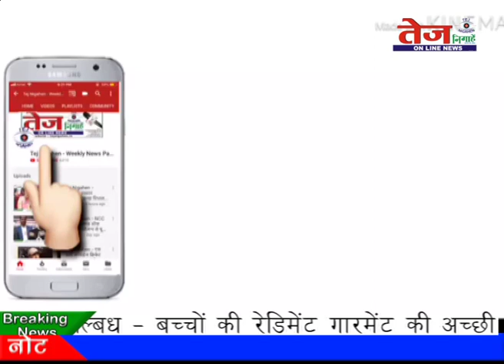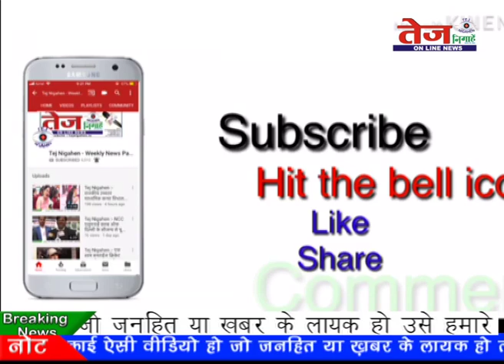Tej News :- यमुना विहार में डॉ.यू.के.चौधरी द्वारा सदस्यता अभियान..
भाजपा द्वारा चलाए जा रहे संगठन पर्व सदस्यता अभियान के तहत यमुना विहार डॉ. मॉरल हॉस्पिटल मेन सर्विस रोड पर सदस्यता अभियान कैंप लगाया गया. डॉ. यू.के. चौधरी के नेतृत्व में इस कैंप का आयोजन किया गया. इस मौके पर डॉ. यू.के.चौधरी ने बताया कि यह अभियान पूरे देश में चल रहा है...